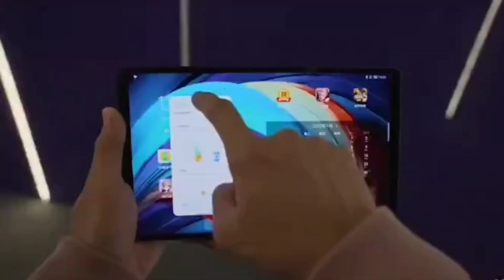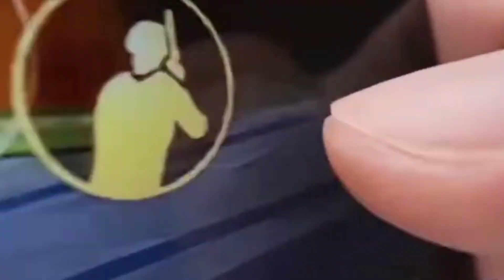Don't Buy Lenovo Legion Gaming Tablet Snapdragon 8 Gen 1 and 8.8 144 hz Display Watch First